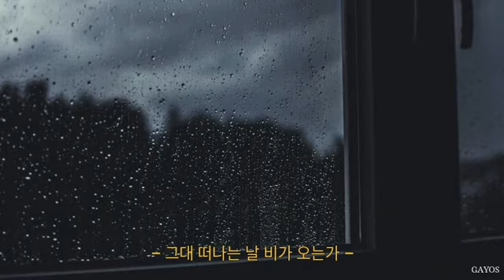𝙷𝚎𝚛𝚎 𝚌𝚘𝚖𝚎𝚜 𝚝𝚑𝚎 𝚛𝚊𝚒𝚗, 𝚊𝚐𝚊𝚒𝚗. | 비가 오는 날 노래 모음 | rain playlist 🌧️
𝕊𝕆ℕ𝔾 ℝ𝔼ℚ𝕌𝔼𝕊𝕋𝕊 (신청곡)
We accept songs to be translated in English
- Especially those underrated korean songs.
- Songs that doesn't have much han-rom-eng translation videos.
- Songs in different generations (it doesn't matter how old/new the song is, as long as it is a song that needs to be translated).

ℙ𝕃𝔸𝕐𝕃𝕀𝕊𝕋𝕊 (노래 모음)

Share your favorite songs with Gayos. Your request is very much appreciated. Thank you! Have a nice day